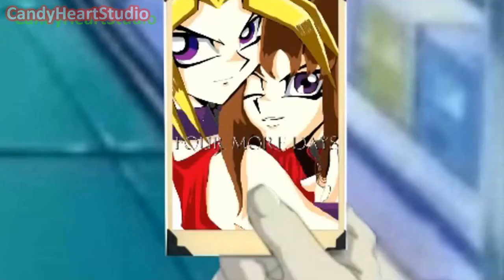[CHS] (Christmas MEP) One More Sleep || Full MEP (Merry Late Christmas)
Frosty here!! It' finally up!!! Yay Happy late Christmas everyone!!

MEP song:
One More Sleep - Leona Lewis